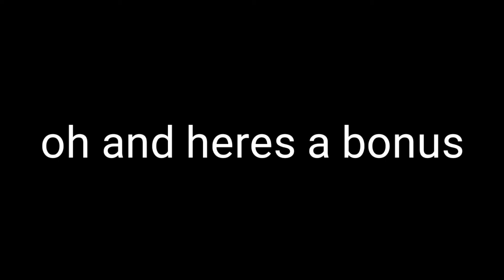f-4 phantom teaser thing